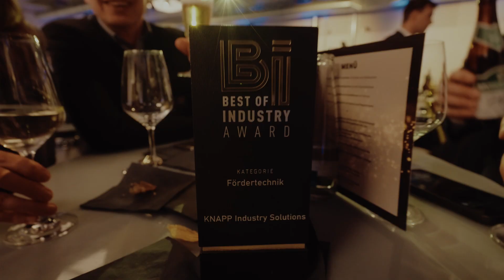Best of Industry Award 2023 || Das war die Preisverleihung 🏆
Um diejenigen Innovationen zu ehren, die echte industrielle Herausforderungen adressieren, verliehen mehrere Fachredaktionen der Vogel Communications Group auch in diesem Jahr den Best of Industry Award. Ein Rückblick auf einen Abend voller strahlender Gesichter und viel Gold.